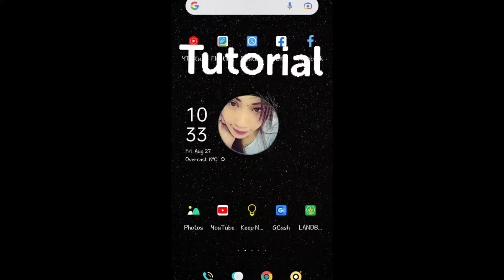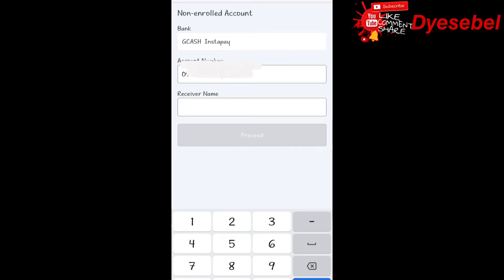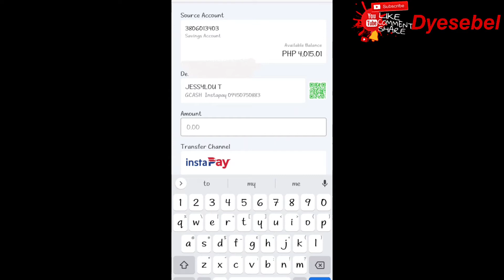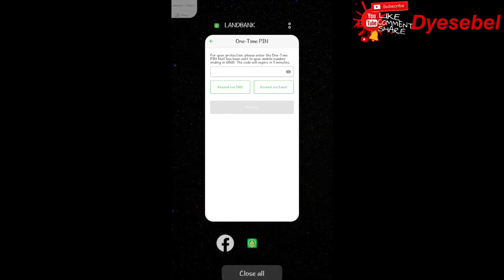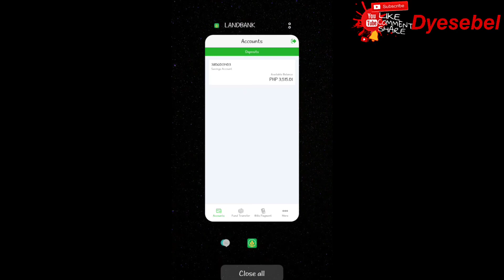HOW TO TRANSFER MONEY FROM LANDBANK TO GCASH|Jhees Official